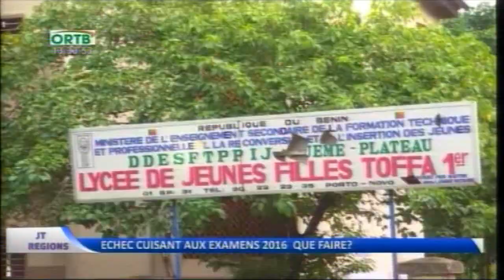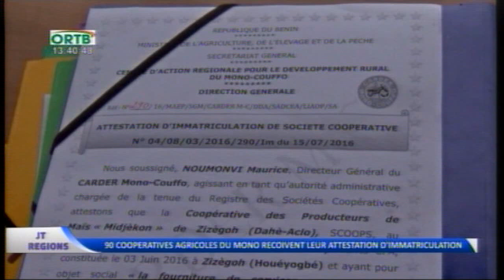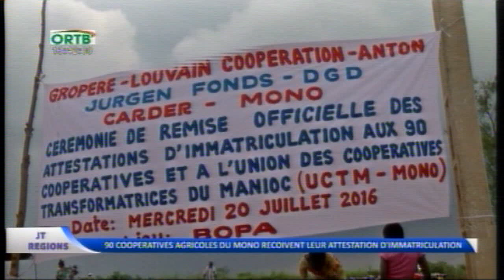Journal télévisé de 13h30 du 22 Juillet 2016